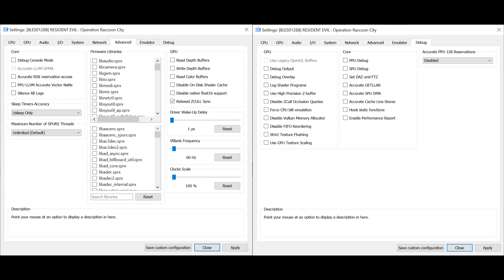RPCS3 v0.0.14-11531 | Resident Evil: Operation Raccoon City [PS3 EMULATION]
freezes at the end

0:00 CPU and GPU Settings
0:13 Advanced and Debug Settings
0:26 Gameplay

My spec:
GPU: RTX 3090
CPU: I9-9900x
Memory: 32 GB